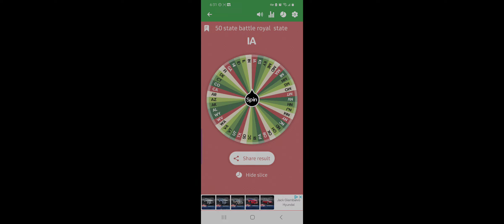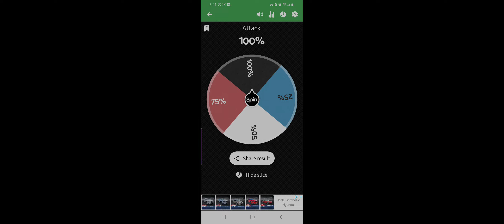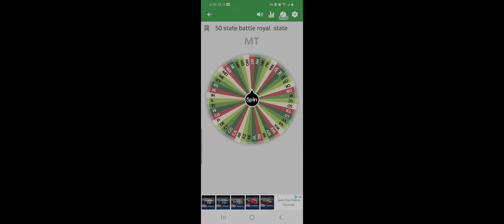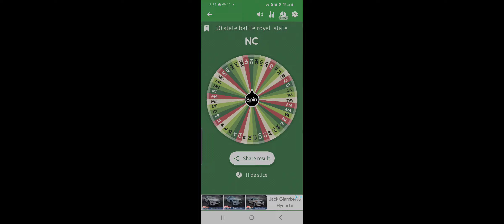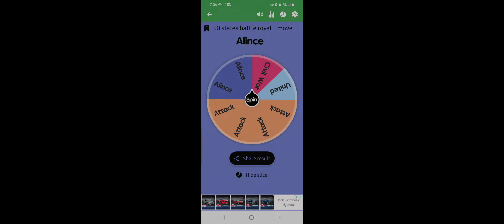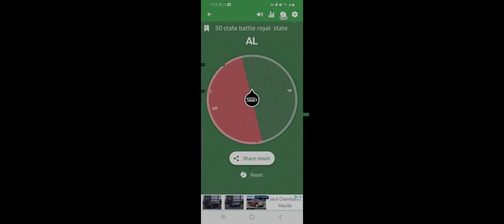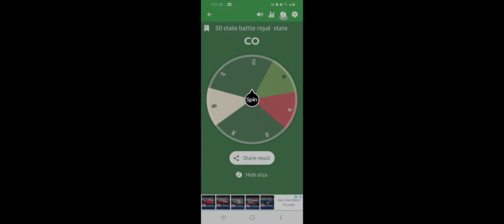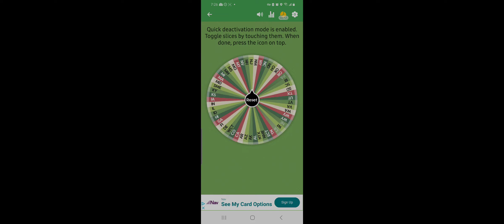usa state battle royal version 1 part 1